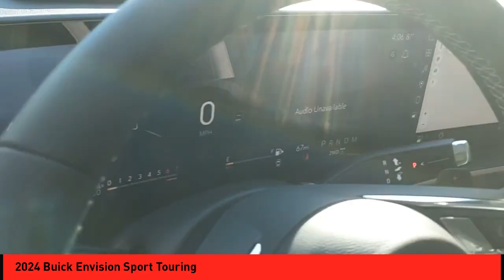2024 Buick Envision St. Peters MO 27338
2024 Buick Envision Sport Touring

The 2024 Buick Envision Sport Touring is a powerful and luxurious vehicle. It is equipped with an all wheel drive system and a 2.0 liter 4 cylinder engine that has been turbocharged for maximum power. The car's smokey amethyst metallic exterior gives it a sleek and modern look, while its comfortable interior provides a relaxing ride. The 2024 Buick Envision Sport Touring is the perfect combination of style and performance, making it an ideal choice for anyone looking for a luxurious ride. Purchase your vehicle completely online and WE'LL DELIVER it to your home! * After market Equipment may not be reflected in the price above **Price does not include $598 painted pinstripe were applicable, Processing fee of $399, Tax, Title or License.